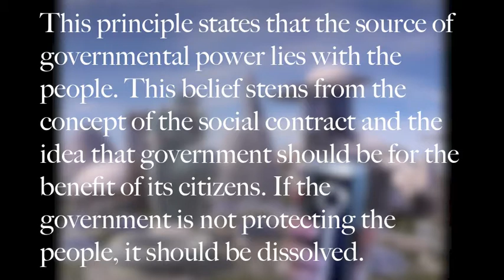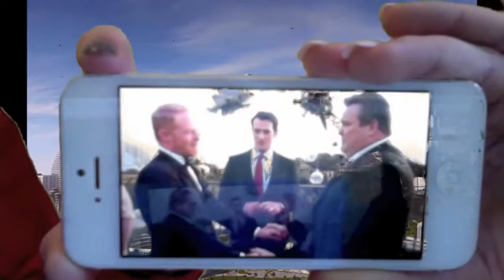Popular Sovereignty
AP US Popular Sovereignty project